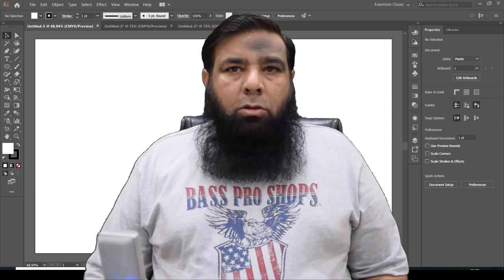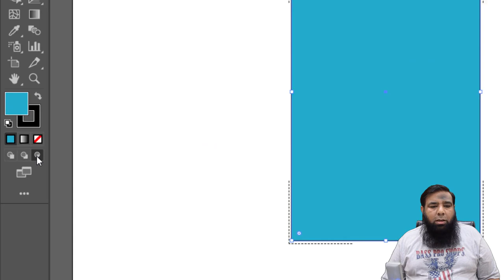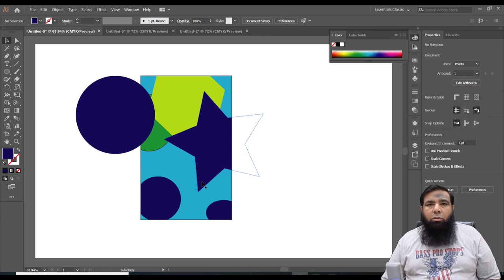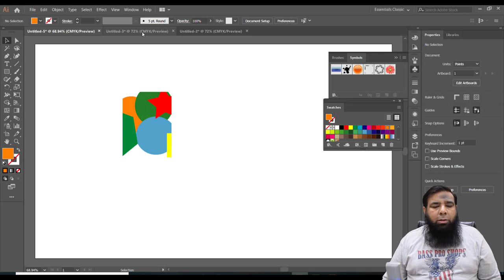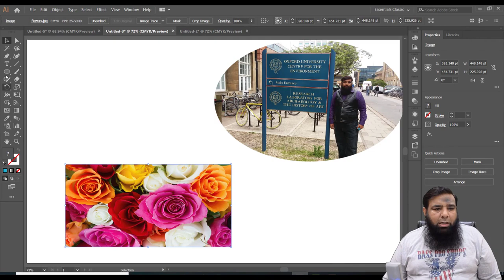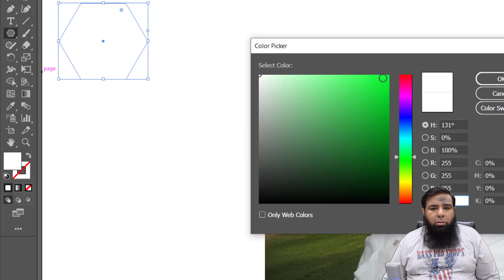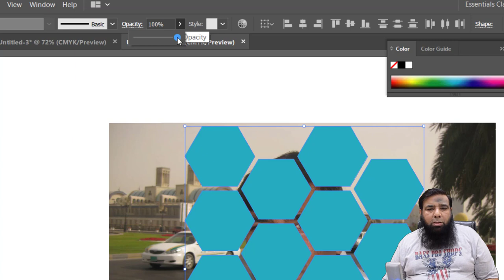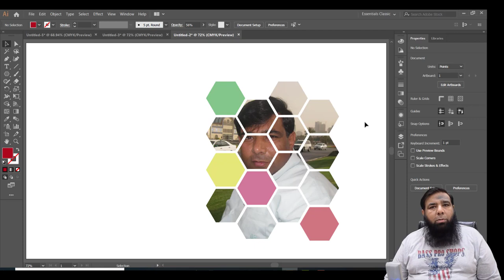Adobe Illustrator Training - Class 24 - Clipping Mask in Illustrator || Graphic Design in Urdu.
Welcome to my video adobe illustrator training - class 24 - clipping mask in illustrator || graphic design in Urdu. We will discuss the following tasks in this video:
1.  What is Draw Normal , Draw Behind and Draw inside.
2. What is clipping mask and how we can apply it.
3. How we can fix image in a frame.
4. How we can apply clipping mask on text.
5. how clipping mask is used in different graphic designs and much more.